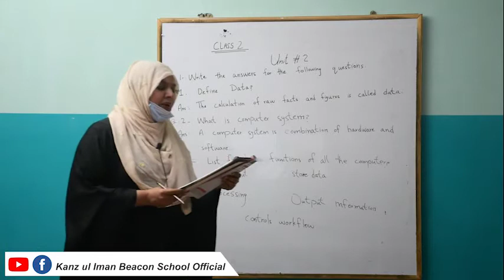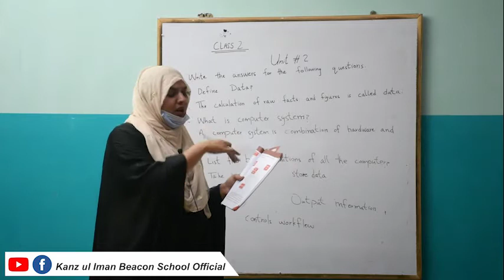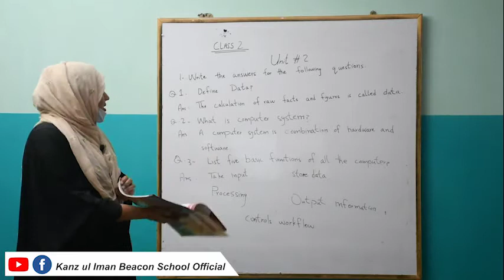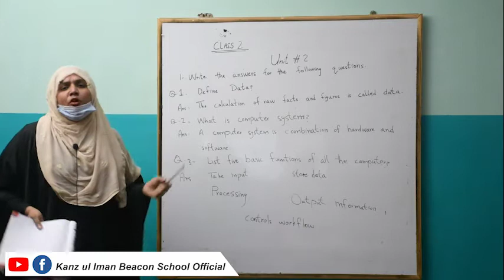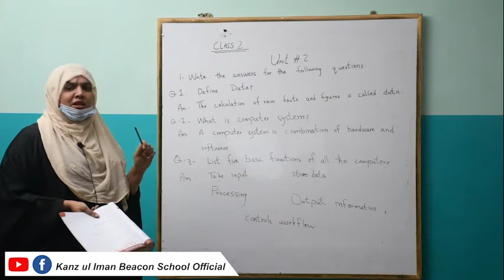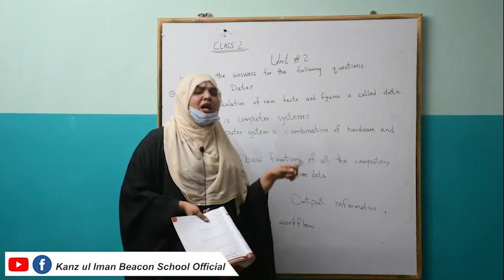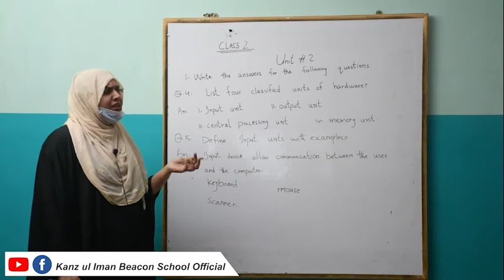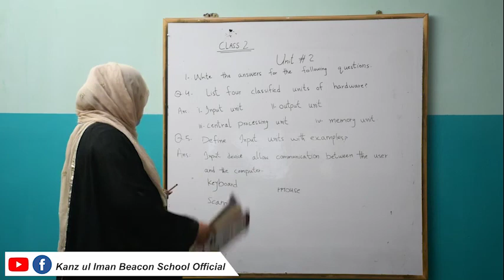Class 2 Lecture 1 Computer Basics by Kanz ul Iman Beacon School